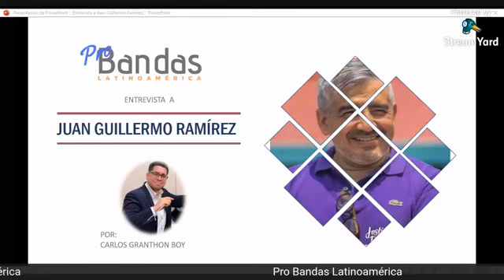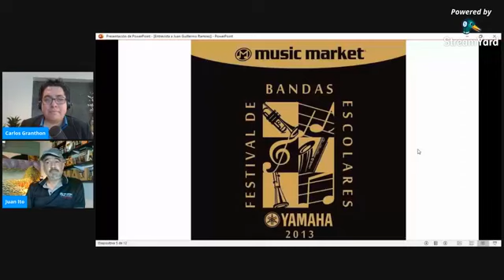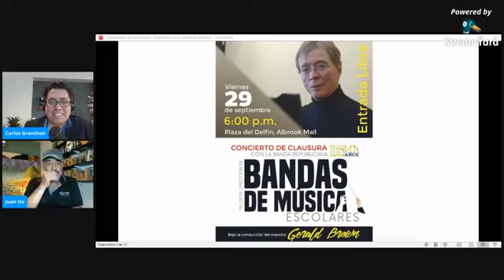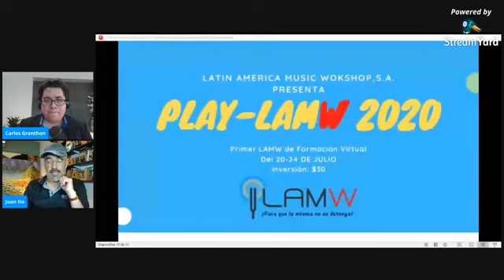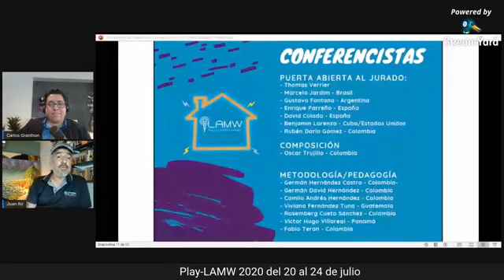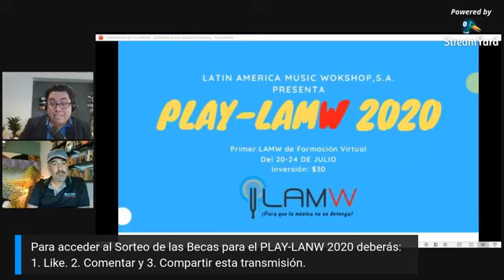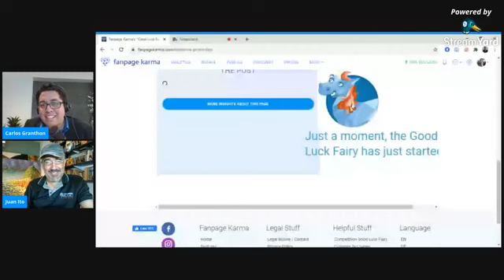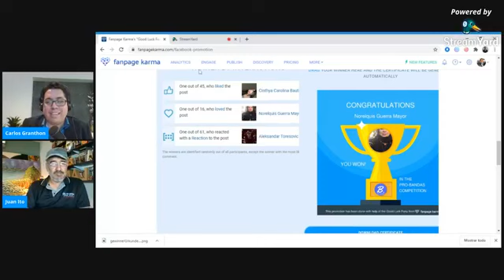Pro Bandas entrevista a Juan Guillermo Ramírez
Pro Bandas entrevista uno de los más importantes Gestores de las bandas en latinoamérica, Juan Guillermo Ramírez.